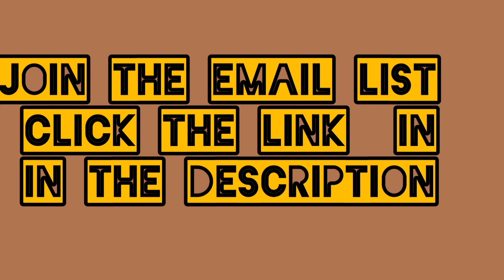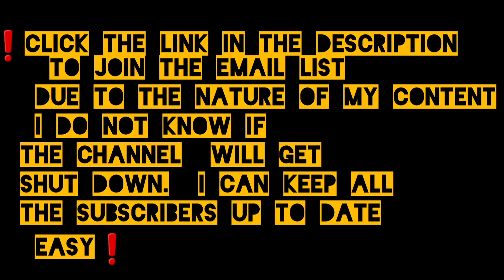Homer G. Phillips Hospital